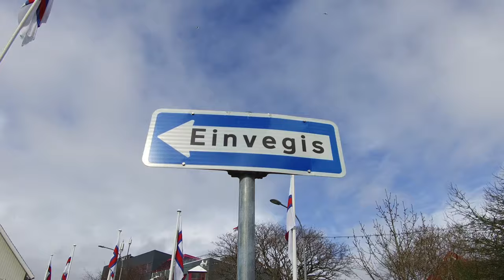Faroe Islands Adventure - 2018 Photography Tour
From a spring 2018 photographic expedition I led. Features Faroese flag day, Torshavn and more. To join in  on on e of my trips, please visit my webite linked b below and get on my mailing list.

All footage made with DJI Phantom 4 Pro and Osmo.

Please see our workshops and Photographic Tours at the

Please follow on Instagram for Live Feeds and more!

Please follow on Twitter for more! or @NorthWorkshops